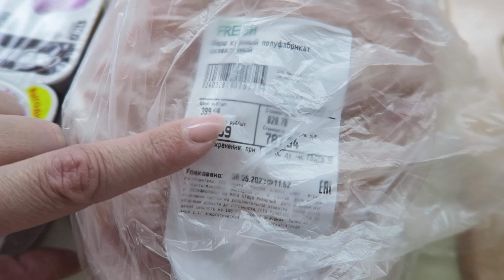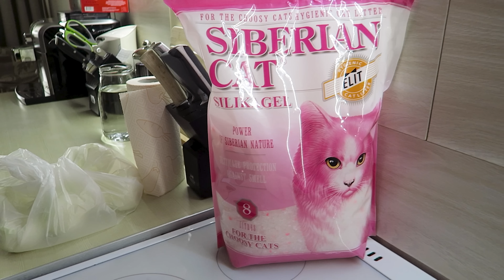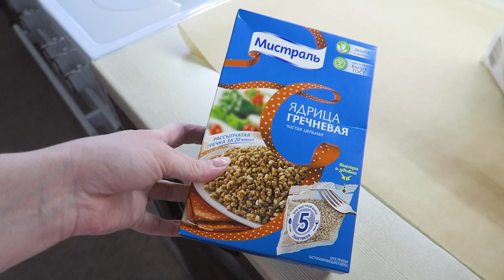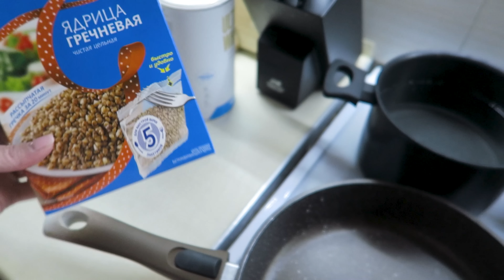Ужасная АЛЛЕРГИЯ / Котлеты с ТВОРОГОМ / Диетические котлеты / распаковка с wildberries Vika Siberia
Ужасная АЛЛЕРГИЯ / Котлеты с ТВОРОГОМ / Диетические котлеты / распаковка с wildberries / Vika Siberia LifeVlog